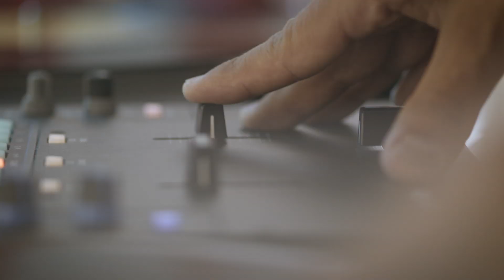“Dividir esse espaço com minha filha me traz felicidade” - Meu Pedaço do Lar, com DJ Vitonez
O DJ Vitonez entrou em um dilema quando sua filha nasceu: usar o espaço em casa para o quarto dela, ou para suas experimentações musicais? Da necessidade, nasceu uma solução criativa e o canto favorito da casa.

Esta é um capítulo da série “Meu Pedaço do Lar”, onde mostramos a alma das pessoas nas decorações que realizam em suas casas. Assine nosso canal e aguarde mais vídeos com outras histórias inspiradoras.